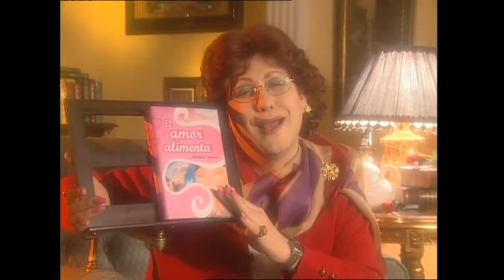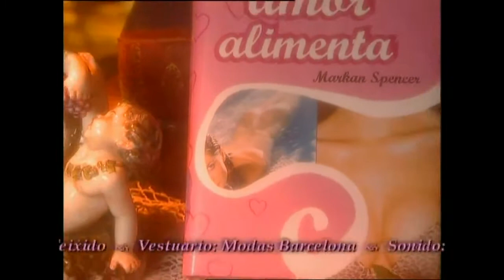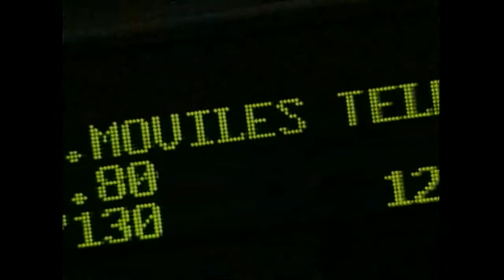La Hora Chanante - 03 - Con Nacho Duato.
"La Hora Chanante" fue un programa de humor que se emitió en España por la cadena Paramount Comedy por cable/satélite a partir de 2002. Se componía de varias secciones, con piezas cortas (sketches) y animaciones, caracterizadas por el humor absurdo y surrealista.

Creado, dirigido y protagonizado por el humorista albaceteño Joaquín Reyes, ayudado principalmente por Ernesto Sevilla, Raúl Cimas, Carlos Areces y Julián López.